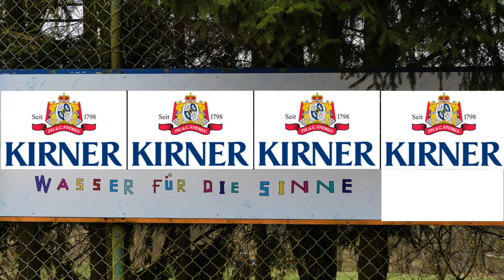SG 2 gegen Spvgg Hochwald